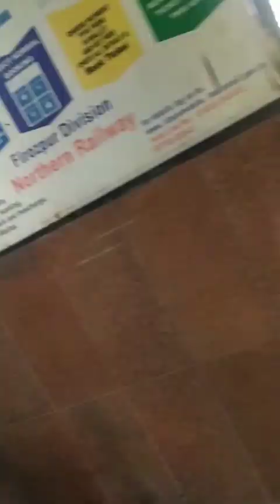Jalandhar to Amritsar Punjab chalo jaldi chaliye by train 🚂।